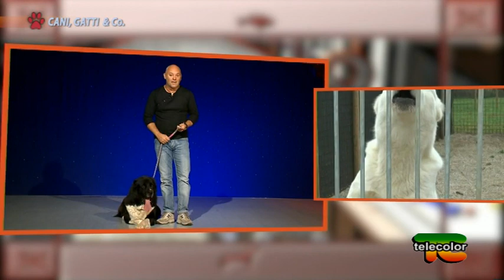Trasmissione "Cani, Gatti & Co" - 21.11.2015 - Pastore dell'Asia Centrale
In questa puntata della trasmissione “Cani e Gatti” conosceremo una razza canina molto particolare: il pastore che proviene dall’Asia centrale. si tratta di un cane dal coraggio leggendario, con carattere forte e particolarmente dedito al suo padrone. Questo cane ha una buona imponenza fisica ed è considerato uno dei migliori guardiani al mondo.

In studio l'allevatore Roberto Paroli di Isorella (BS) ha portato due bellissimi esemplari e ha spiegato in modo approfondito le caratteristiche di questo cane e come crescerlo al meglio.

LA TRASMISSIONE VA IN ONDA OGNI SABATO SERA ALLE ORE 20:30 SU TELECOLOR (canale 18 del dt in Lombardia) OPPURE IN STREAMING SU telecolor.net.